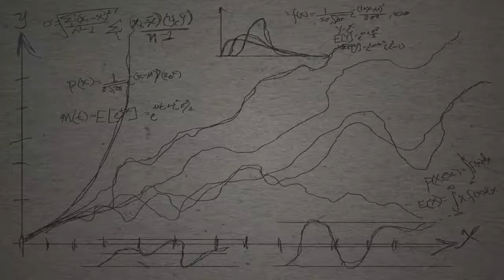BTC ETF Impacts and What’s Next with 3iQ Founder Fred Pye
Cryptocurrency and Blockchain: A Discussion with Fred Pye, Founder of 3iQ Digital Assets

In this informative discussion, Fred Pye, the founder of 3iQ Digital Assets, provides valuable insights into the cutting-edge field of cryptocurrencies and blockchain technology. Pye explores the revolutionary potential of cryptocurrencies like Bitcoin and Ethereum, discussing their applications in trading, asset management, and global transactions. He also highlights the integral role of the blockchain in powering these digital assets and the transformative effect this is having on the financial sector. Furthermore, Pye shares some behind-the-scenes details on his work with 3iQ Digital Assets and his outlook on the future of the digital asset space.

01:23 The Future of Trading and Blockchain
02:06 The Journey of 3iQ Digital Assets
05:38 The Evolution of Bitcoin and Digital Assets
09:13 The Global Adoption of Digital Currency
14:50 The Impact of Blockchain on the Financial Industry
18:39 The Future of Blockchain and Cryptocurrency
19:18 The Adoption of Cryptocurrency by the Younger Generation
21:36 The Challenges and Opportunities in the Crypto World
23:50 The Role of Blockchain in the Global Economy
32:51 The Future of Oil Trading and Blockchain
33:04 The Mystery of Canada's Extra Oil
33:15 Blockchain: The Solution to Tracking Trade
34:27 The Power of Distributed Ledgers
34:55 The Bridge to Data Gathering
35:28 The Incentives of Blockchain
36:03 The Profitability of Blockchain Ownership
36:33 The Future of Global Trade and Property Ownership
37:40 The Future of Trading and Digital Assets
38:39 The Power of Bitcoin and Blockchain
38:43 The Role of Intermediaries in Blockchain
39:37 The Influence of Michael Saylor on Bitcoin
54:57 The Future of Blockchain and Digital Assets
56:04 The Role of Staking in Blockchain
59:34 Closing Thoughts on Blockchain and Digital Assets

This is "ReSolve's Riffs" – published on YouTube every Friday afternoon to debate the most relevant investment topics of the day, hosted by Adam Butler, Mike Philbrick, and Rodrigo Gordillo of ReSolve Global* and Richard Laterman of ReSolve Asset Management Inc.
ADAPTIVE STRATEGIES DESIGNED TO ELEVATE TRADITIONAL PORTFOLIOS

ReSolve is an alternative asset manager which focuses on providing cutting-edge, globally-diversified, and systematic investment strategies that are non-correlated to traditional portfolios. We manage private and public funds as well as bespoke separately managed accounts for investors seeking the potential to smooth out portfolio returns.

Check our Strategies pages:

RESOLVE EVOLUTION MULTI-STRATEGY FUTURES PROGRAM: pure alpha designed to zig when traditional portfolio’s zag. Our flagship Systematic Global Macro program aims to have zero long-term correlation to global equities and bonds at a similar volatility to global equity markets.

ADAPTIVE ASSET ALLOCATION FUTURES PROGRAM: Combining our best beta and best alpha strategies to create an all-terrain portfolio

RETURN STACKING FOR IDLE MONEY: Putting your lazy money to work. Bespoke mandates that utilize idle capital to stack ReSolve’s diversifying strategies on top.

RETURN STACKED ETFs: Unlocking the benefits of diversification by aiming to layer one investment return on top of another, achieving more than $1 of exposure for each $1 invested